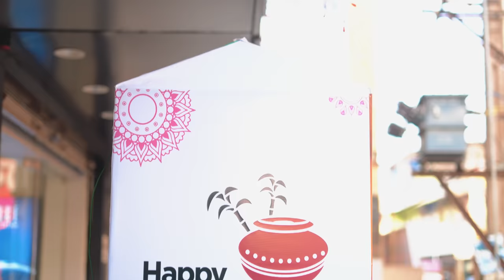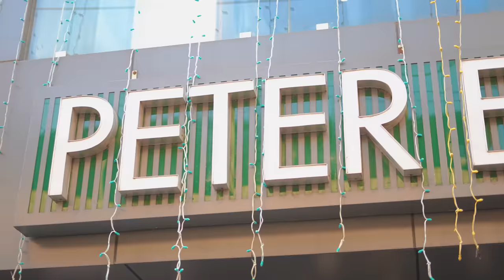I Shopped Everything From Peter England For You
Peter England Menswear Exclusive Showroom
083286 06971